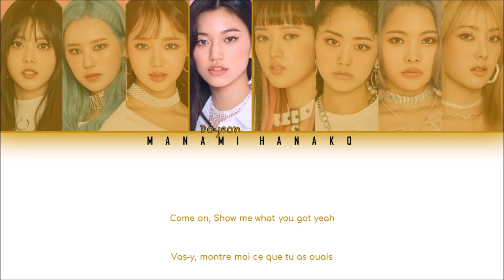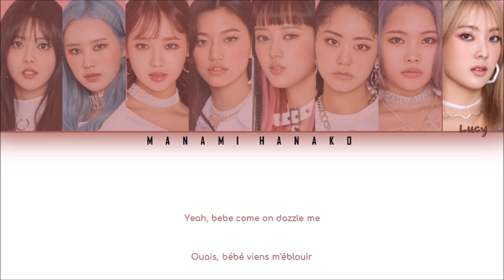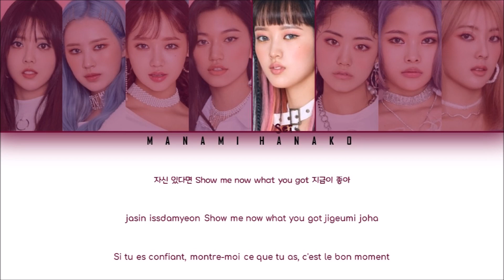{VOSTFR/HAN/ROM} WEKI MEKI (위키미키) - 'DAZZLE DAZZLE' (Color Coded Lyrics Paroles Français/Rom/Han/가사)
All Rights Administered by Fantiago Entertainment

• Artist: WEKI MEKI (위키미키)
• Song ♫: 'DAZZLE DAZZLE'
• Album: 'DAZZLE DAZZLE' [Digital Single]
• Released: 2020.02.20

• Members: Suyeon, Elly, Yoojung, Doyeon, Sei, Lua, Rina, Lucy
• Bias: Doyeon